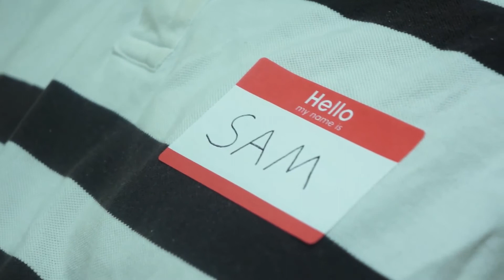For Your Inconvenience, Please Hold (Short Film)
A film I wrote, directed and edited in Spring of '13.